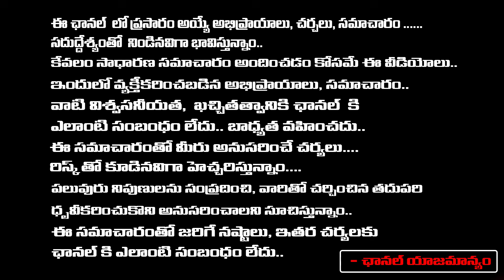Gudlavalleru College Case Update | Red Tv